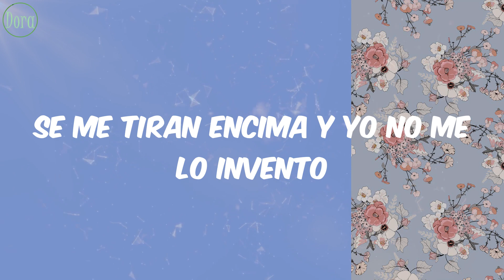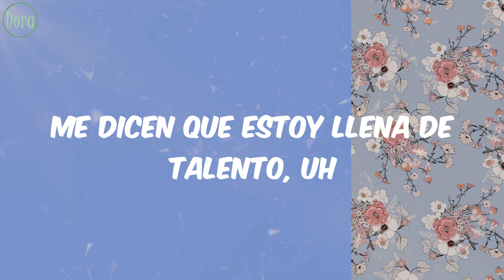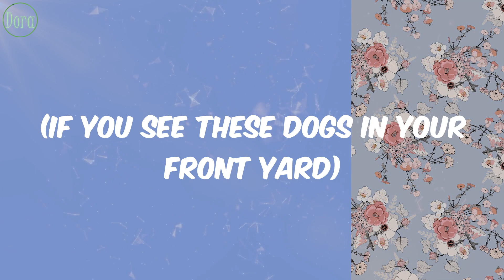Young Miko - Acento (Letra)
Letra Lyrics Acento Young Miko

Lyrics/Letras:
It's baby Miko
Anjá, anjá, yeah
Prr, prr (ey)
A las extranjera' le gusta mi acento
El mahón de cinco mil puede' usarlo de asiento
Me dicen que estoy llena de talento
Se me tiran encima y yo no me lo invento
Mrs. Delivery, Kenobi me lo dijo, ey
Me quiere' en un show, hay que pagar precio fijo
Le llego en una Can-Am con Annie Corcino, ah
Solo bad bitches en mi círculo de amigo'
I know, I know I'ma flirt, yeah (ajá)
Baby, no e' mi culpa
I like how you twerk (uh, yummy)
A bitch get to work, yeah
Le gusta que yo tengo ticke'
Quiere que le lleve una Birkin
I like how you twerkin' (prr)
Mami, ven aquí, que yo te llevo observin'
Ella es profesional como Kyrie Irving
Yo te regalo prenda' y no son de Sterling
Me dicen que estoy llena de talento, uh
Si a las extranjera' le gusta mi acento
El mahón de cinco mil le gusta usarlo de asiento
Se me tiran encima y yo no me lo invento (prr)
Rockstar shit
Baby, I can't commit (nope)
Ya me acostumbré a estar livin' like this, ah
Young Miko legit
Balenciaga el fit
Mami, take it easy, mami, take a sip
Agresiva (yeah)
Se quedá pegá' como cinta adhesiva (oh my God)
Fumando sativa
Si ves estos perro'
Know I'm going hard, arriba (Bing bong)
Agresiva (yeah)
Se queda pega' como cinta adhesiva (uh, yummy)
Fumando sativa
Si ves estos perro', know I'm going hard, arriba
Usarlo de asiento
(If you see these dogs in your front yard)
(Just know upstairs I'm goin' hard)
(Bing bong)